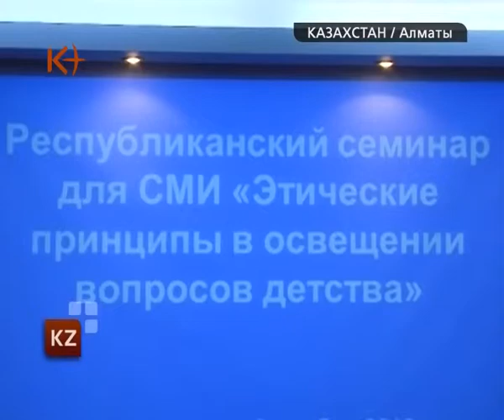"UNESCO" о защите детей в Казахстане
После принятого на днях в Казахстане "Кодекса журналиста" фонд ООН "Юнеско" презентовал международный свод правил по защите прав детей. Проблема защиты детей от жестокости и насилия, присутствующих в тв-программах стоит перед безусловно всеми родителями страны. .